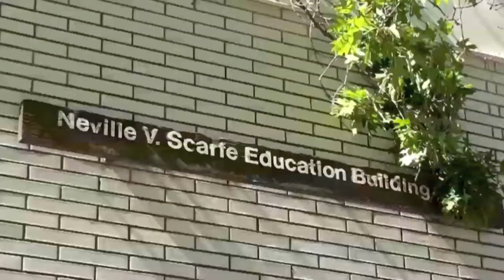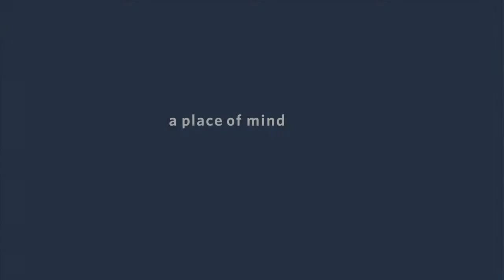Dr. Sterett Mercer - Introducing New Chair & Professorship Holders Event - 2015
Dr. Mercer received the Chris Spencer Foundation Professorship in Dyslexia. Find out about his research plans and vision.